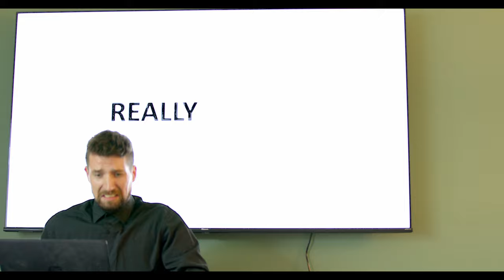Coming Out To Your Parents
Coming out never felt so confusing